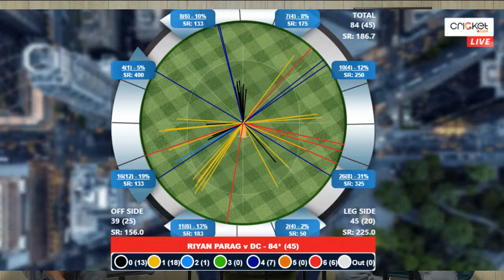🔴LIVE🔴 I RRvsDC I Match 9, IPL2024 | Watchalong | Cricket.com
To know more about True Elements and their products, check their website out

Rajastjan Royals will be aiming to resgieter their second win in a row, when they take on an Delhi Capitals side at the Sawai Mansingh Stadium, in Jaipur, on Trursday evening.

0:00 Intro
11:20 First wicket goes down
45:40 Pollard or Russell?
56:20 Ashwin's six
1:11:55 Ashwin proving his worth with the bat as well
1:28:25 Can Riyan Parag change RR's fortunes?
1:50:18 Parag is the 'MAN'
1:53:40 Mid-innings discussion
2:57:40 Who should RCB retain inext season?
2:23:20 Marsh gets off to a flier
3:36:40 Stubbs turns on the heat
3:44:40 Can DC get over the line?

To elevate the madness, watch Cricket.com's Watchalong as Avanish, Anirudh and Jeet takes you through the entire game.

Tune in at 7.30 PM as get together for an exciting watchalong!